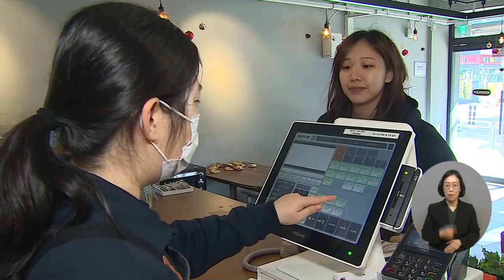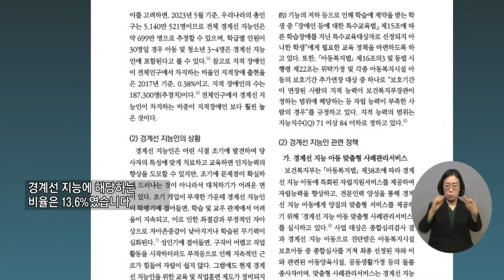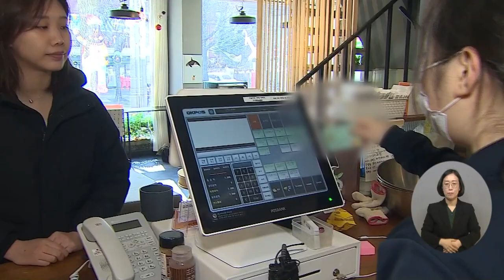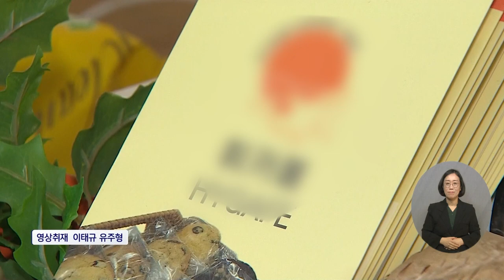복지TV뉴스24_‘장애와 비장애에 경계에‘ 느린학습자들을 만나보다 (2024.03.06)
경계선 지능장애